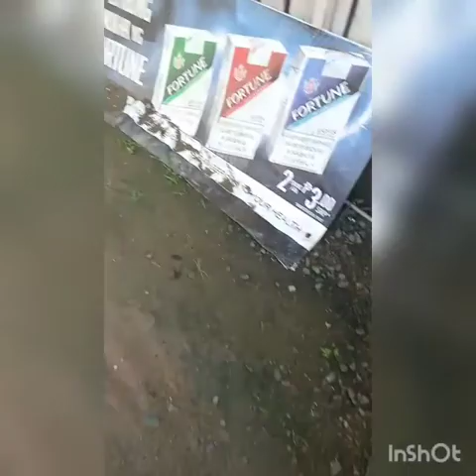November 3, 2020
INAHAN SA KANUNAYNG PANABANG
MOTHER AND WIFE'S DAILY ROUTINE